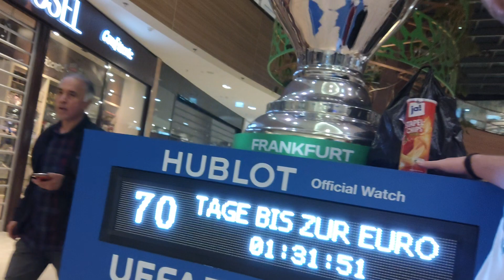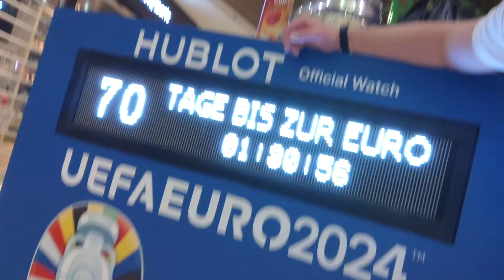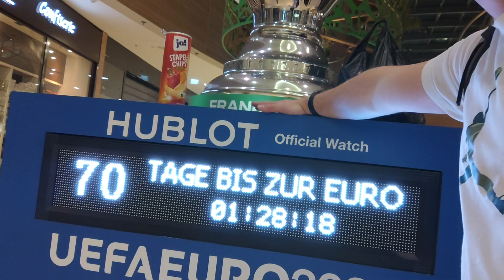EM Countdown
Jetzt noch 67 Tage bis zum Eröffnungsspiel 😉